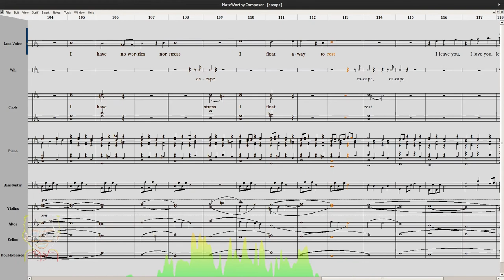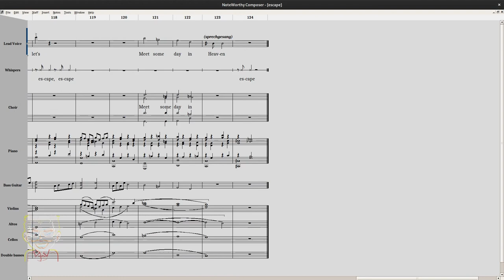Escape — the score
🎶 Paroles et musiques : Rex Potam

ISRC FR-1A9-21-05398